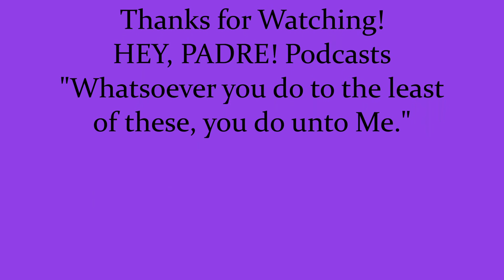Whatsoever you do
Thursday's Gospel